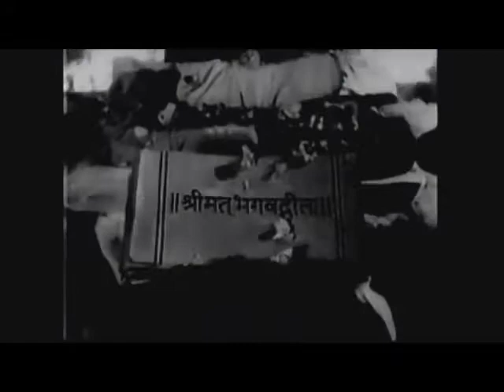Sant Dyaneshwar music clip (7)